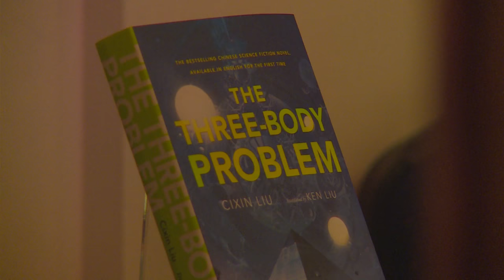How Did A Chinese Sci-Fi Novel Get So Popular In the U.S.?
Since the english language publication of his sci-fi trilogy “The Three Body”, Chinese author Liu Cixin has gained many fans in english-speaking countries. Last week he joined American writer John Scalzi at china institute in New York to discuss the art of sci-fi writing and his signature work- the three body.